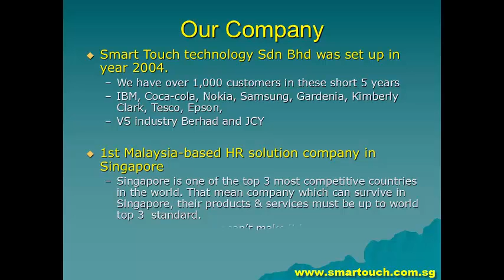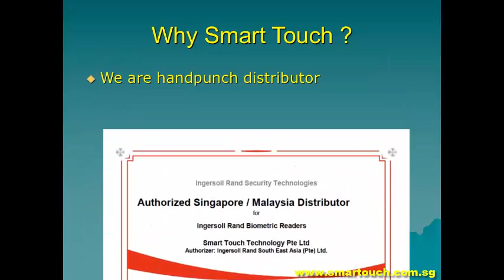Time Attendance System Integrated with Biometric Handpunch / Handkey Solutions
HandKey Time Clock Biometric – II is another hand shapes recognition biometrics devices. Suitable for heavy duty usage. Work well with Access Control System, BCA EPSS Solutions and Time Management System. HandKey Time Clock Biometric – II works as an identification terminal. If works with Access Control System, once a valid hand template is read from handkey, it trigger the controller to unlock the specific tripod, turnstiles or door access.
Schlage Recognition Systems brings the true security and convenience of biometrics technology easily within reach of most access control applications. The HandKey® II utilizes field-proven hand geometry technology that maps and verifies the size and shape of a person’s hand all in less than one second.
The benefits of biometrics security were once reserved for high security applications, but the HandKey II changes that. Tens of thousands of HandKeys are already installed in applications that range from health clubs and day care centers to laboratories and prisons. Its ease of use and reliability have made the HandKey the biometrics standard for the access control industry. The lower cost of the HandKey II now makes the choice even easier.

The HandKey II provides the security and convenience you need at a price you can afford, even when compared to card-based systems. Because your hand is your card, HandKey II allows access only to authorized people without the hassles of a card or key. By eliminating cards, you reduce administrative costs while greatly increasing the level of security. Users appreciate the convenience of never worrying about keeping track of a card or key.

13. Visitor Management System (VMS) with Online Course Booking and Pass Application for BAS and BCA EPSS